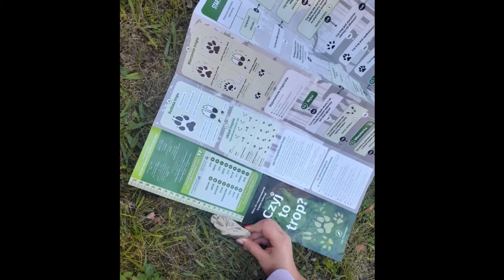Wakacyjne spotkania z przyrodą